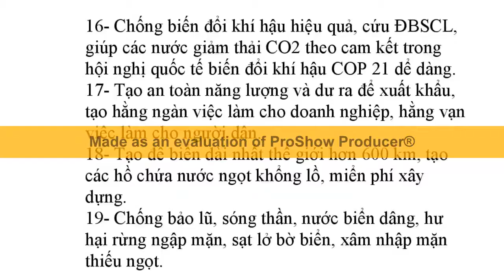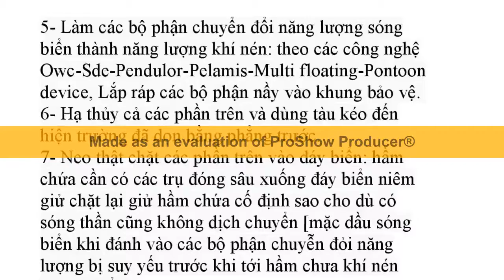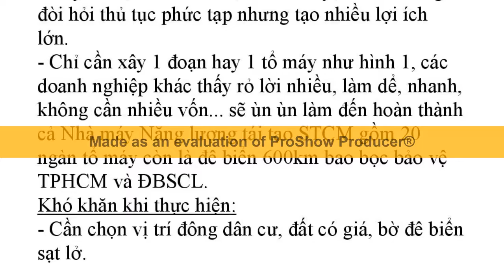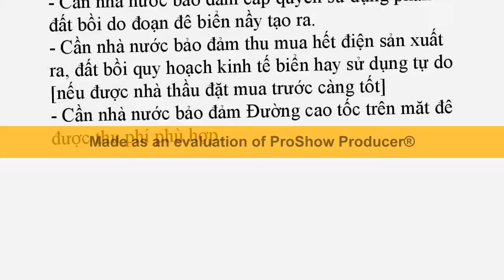Đê biển STCM gây bồi tạo bải 0 cần trồng cây ngập mặn vẫn bảo vệ tốt Đê biển Gò công